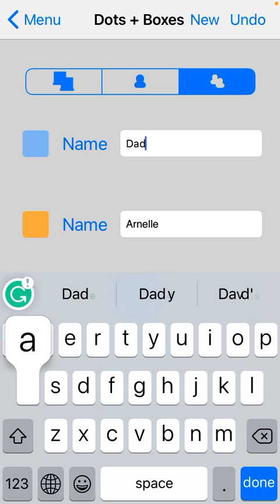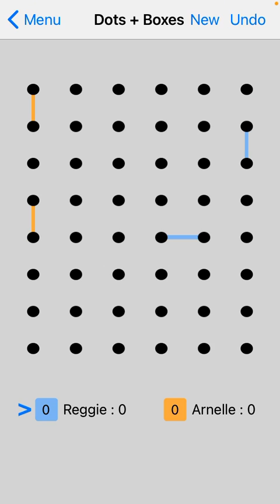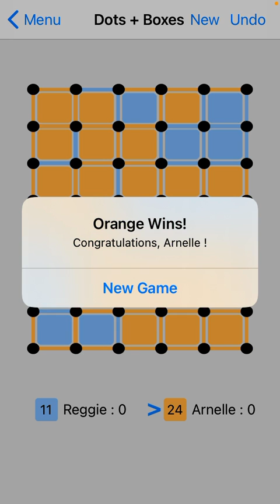Dots & Boxs me playing my dad